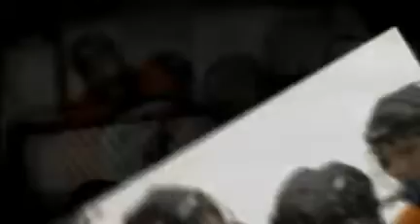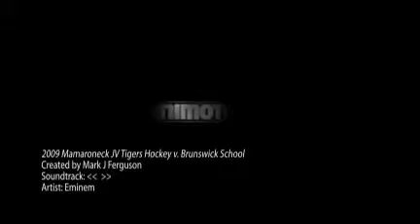2009-10 Mamaroneck JV Tigers Hockey v. Brunswick School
2009-10 Mamaroneck JV Tigers Hockey v. Brunswick School at the Hommocks Ice Rink on December 4, 2009.